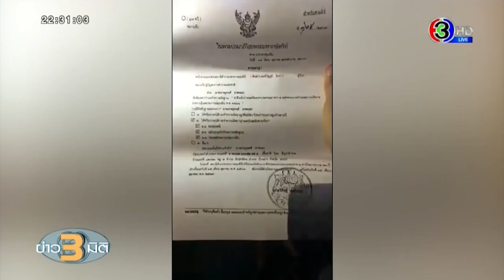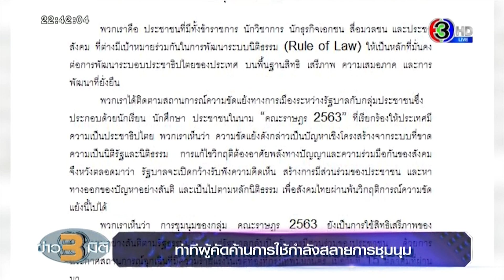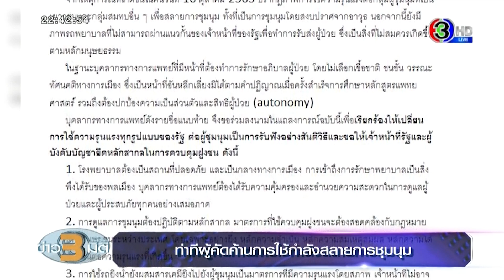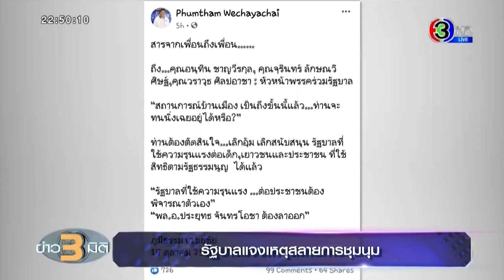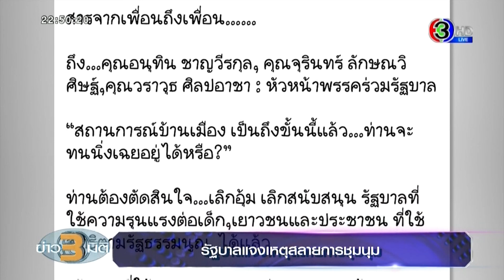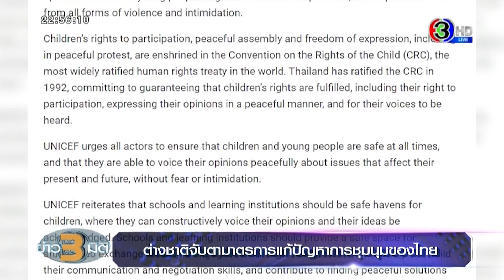ข่าว3มิติ 17 ตุลาคม 2563 | สรุปเหตุการณ์ ม็อบ17ตุลา ชุมนุมแบบดาวกระจาย เดินหน้าเรียกร้องประชาธิปไตย